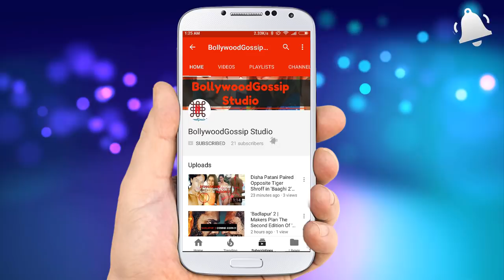Virat Kohli And Anushka Sharma Married Full Video Leaked Viral || BollywoodGossip Studio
Yes, they did - following quite a while of will they-won't they. Performing artist Anushka Sharma and cricketer Virat Kohli wedded in Italy today. A tweet posted on Anushka's legitimate record read: "Today we have guaranteed each other to be bound in adoration until the end of time. We are genuinely honored to impart the news to you. This wonderful day will be made more exceptional with the adoration and support of our group of fans and well wishers. Much obliged to you for being such an essential piece of our voyage." Congratulations, Anushka and Virat.

Some Popular Video From My Channel Is Given Below :

☞Title :Virat Kholi Gives Message to All Indian People for 15th August || BollywoodGossip Studio

☞Title :Virat kohli Publish A Child Video And It Goes Viral || BollywoodGossip Studio

☞Title :Virat Kohli and Hardik Pandya Celebrating After A Huge Win Againts Australia|| BollywoodGossip Studio

☞Title :Breaking News Virat Kohli And Anushka Sharma Are Married Now  || BollywoodGossip Studio

☞Title :Virat Kohli And Anushka Sharma Married Video Full Video Leaked  Viral || BollywoodGossip Studio

Some Popular Related Video From Other Channel Is Given Below :

☞Title :Virat kohli and Anuska sharama wedding (Marriage ) photo and Video

☞Title :Virat Kohli And Anushka Sharma Are Now Officially Married

☞Title :Anushka Sharma, Virat Kohli Tie The Knot In Tuscany

☞Title : Anushka Sharma & Virat Kohli Wedding Photos - Marriage Photos HD 2017

☞Title :Virat kohli and anuska sharma weeding ceremony pics never miss out